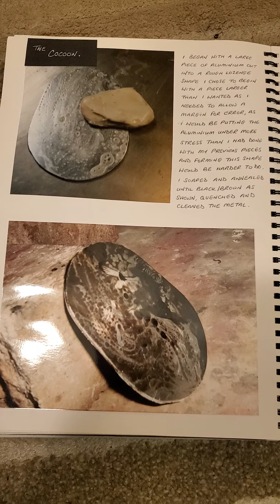Metal Work.. First Stages.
©️JS Design.

No permission given to copy the concept nor design. ALL ART WORK IS MY OWN AND ORIGINAL.

First stages of basic metal work.
Project.. Create pieces inspired by the idea of being able To hold or carry something.